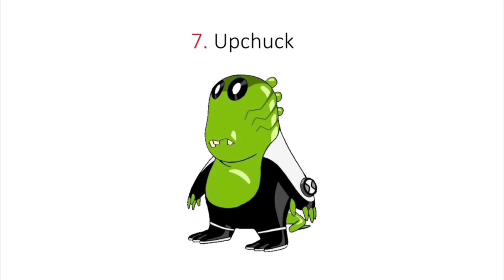All Side Ben 10 Classic Aliens Ranked From Worst To Best In My Opinion(Version 4)